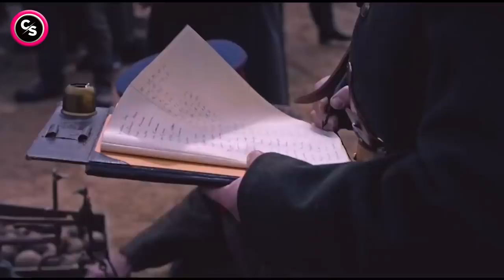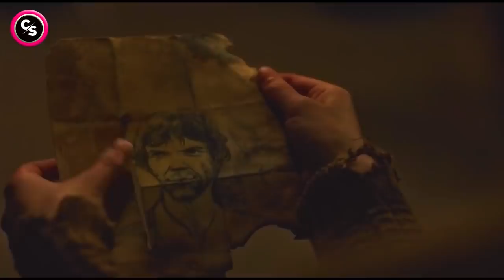Ashes in the Snow (2018) Explained in Hindi/Urdu | Cinema Summary Hindi